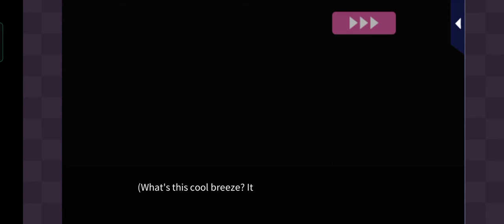Irresistible Mistakes: Toshiaki Sweet traps and Tantalizing Kisses